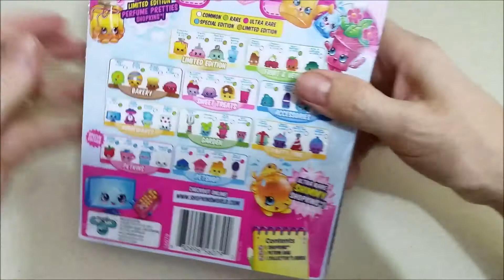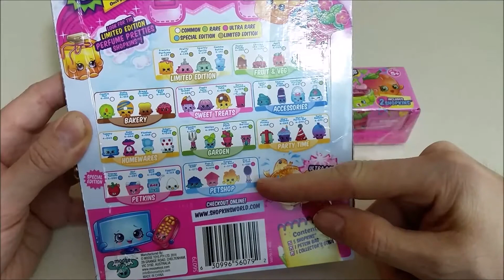Shopkins Season 4 Blind Basket and 5 Pack Opening (Petkins)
In this video we open A Shopkins Season 4  Blind Basket and a 5 pack. Eash basket has 2 mystery Shopkins in it and the 5 pack has 4 visible Shopkins, a Petkins Carrier, and 1 Mystery Shopkin. There are over 140 Shopkins in Season 4 to collect. There are Commons, Rares, Ultra Rares, Special Editions (Petkins), and Limited Editions.

The Gray Room:
The place for Comics, Collectibles and Life in General